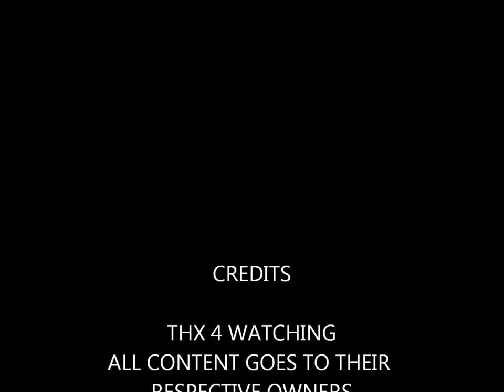Gregory Horror Show Theme Songs Part 3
Part 3. Sorry about the Shorter Length of this One.